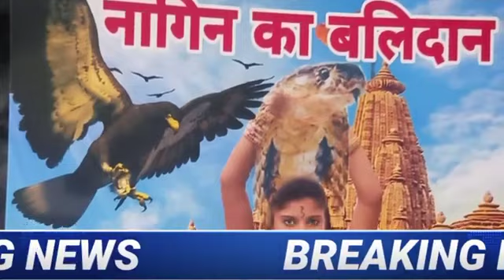Naagin ka balidaan press conference by nd news channel from fatehpur.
The allowance was made for fair use, for such criticism, comment,news reporting, scholarship and research fair use a copyright law that will otherwise be infringing, non profit, educational or personal use . this movie only for intertainment.